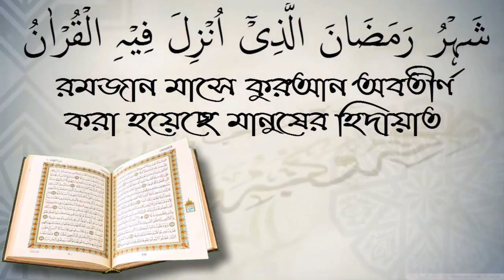হিন্দুদের পূজনীয় জিনিস বিক্রি করা যাবে? শাইখ আব্দুল্লাহ আল ফারুক।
হিন্দুদের পূজনীয় জিনিস বিক্রি করা যাবে? শাইখ আব্দুল্লাহ আল ফারুক। স্বাগতম আপনাকে AL FURQAN media.